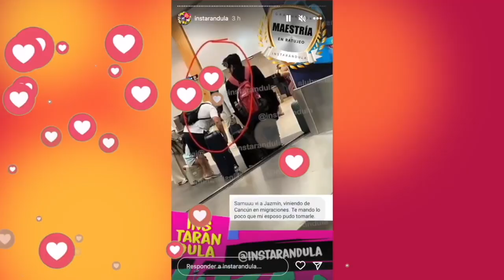PEDRO ARAUJO SORPRENDIÓ A JAZMIN PINEDO DESDE URUGUAY POR EL DÍA DEL AMOR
Pedro Araujo y el romántico video que le dedicó a Jazmín Pinedo por San Valentín: Conductora se emocionó.